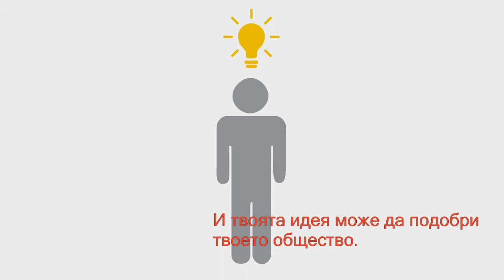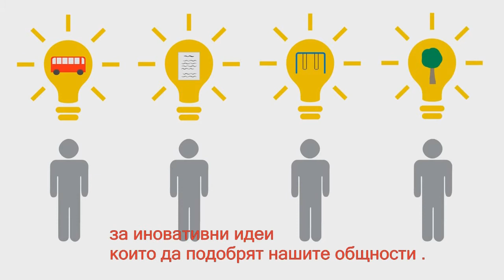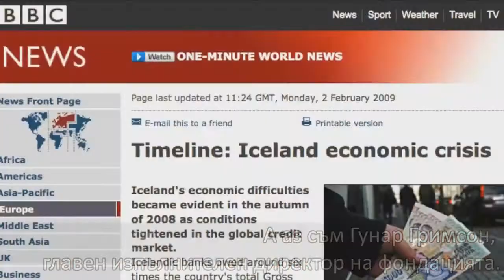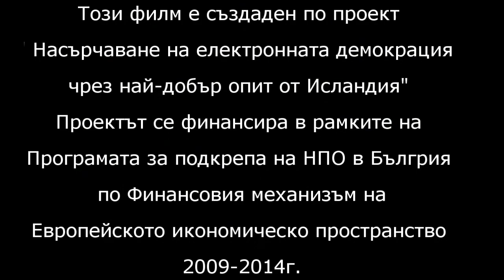Демокрация по исландски / Iceland's democracy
Демокрация по исландски. Този филм е създаден по проект" Насърчаване на електронната демокрация, чрез най-добър опит от Исландия"

Проектът се финансира в рамките на Програмата за подкрепа на НПО в Бългрия по Финансовия механизъм на Европейското икономическо пространство 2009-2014г.